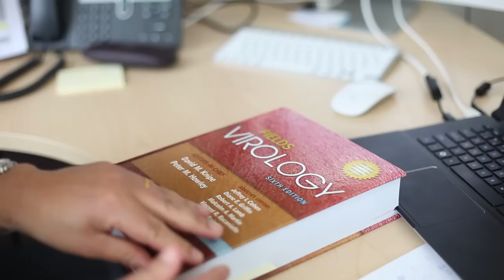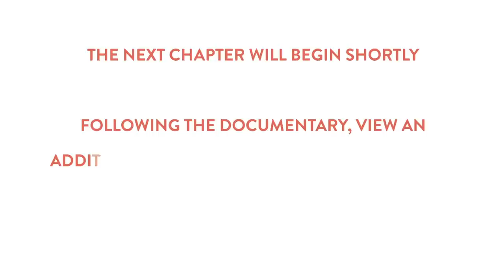Hendra Virus - A Safer Tomorrow - Chapter 1/6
A Safer Tomorrow
Join us for the first chapter of A Safer Tomorrow for an introduction to the Hendra experts and current opinions surrounding this deadly virus.